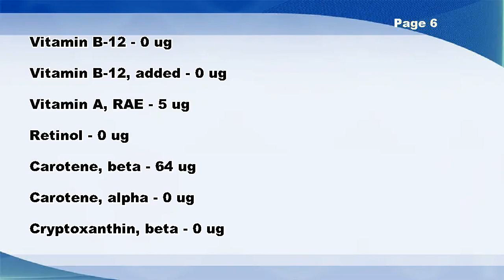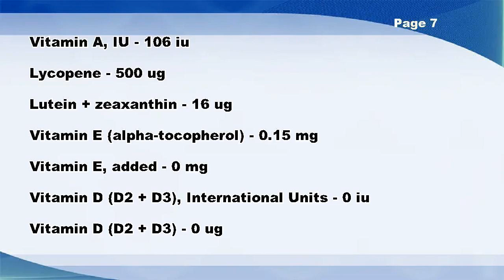Beans, baked, canned, no salt added - Nutrition Data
Beans, baked, canned, no salt added -- Nutrition Facts